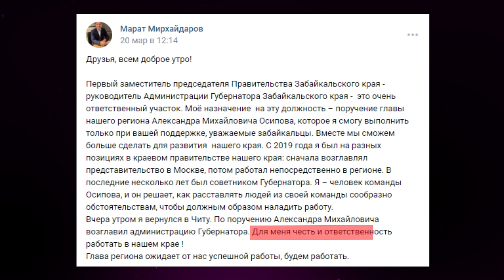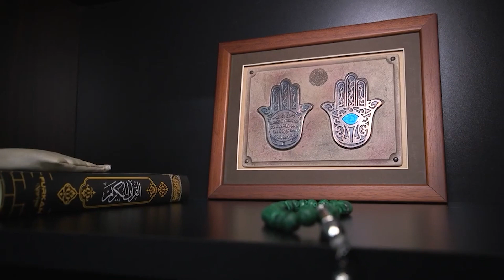Мирхайдаров. Это по любви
Сегодня свой день рождения отмечает руководитель администрации губернатора Марат Мирхайдаров.
РТК «Забайкалье» поздравляет Марата Фатыховича с 45-летием. Специально к этому дню мы собрали поздравления от его друзей, коллег и простых забайкальцев.